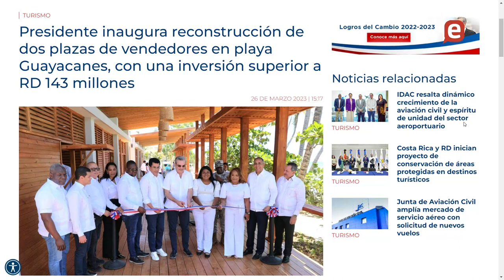PRM esta radicalizando oposición